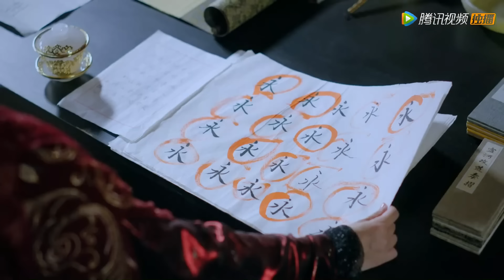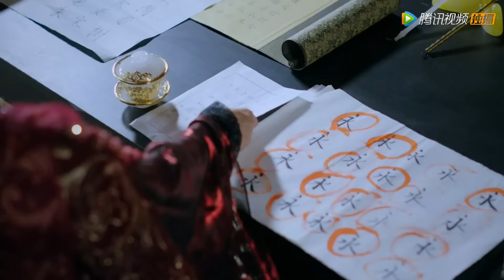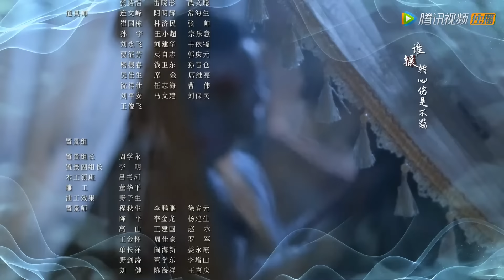ENG SUB【双世宠妃3 The Eternal Love S3】EP26 曲小檀因来历不明被关押，墨凤阳永驻边疆（邢昭林、梁洁）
❗Full Version Block in 9 territories:
Thailand, Taiwan, Vietnam, Indonesia, Philippines, India, Malaysia, Japan, South Korea

《双世宠妃3》墨连城登基之后，和曲小檀继续在东岳幸福生活，然而镇魂珠发生异动，导致时空再次被打乱，曲小檀穿越到另一个世界，此时她发现墨连城已经丧失所有前世记忆，为了挽回失忆的爱人，曲小檀将开启新的追爱之旅。
☞主演：邢昭林、梁洁、方逸伦、孙艺宁、周紫馨、陈靖可